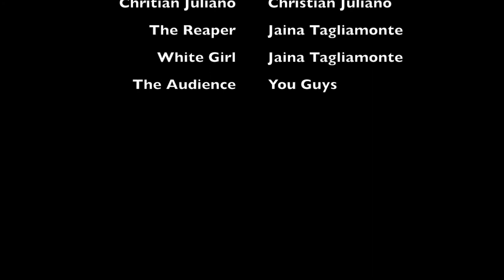John Batman 2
We return to see how John Batman has been treating himself, giving us a whole new look and some context of what he is going through. At the very end you'll see the surprise return of a character I created in my Fourth Video. I hope you all enjoy this as much as we did

Cast:
John Batman: Kain Robinson
Christian: Christian Juliano
The Christian: Christian Blanco
White Girl: Jaina Tagliamonte
The Reaper: Jaina Tagliamonte
Camera man: Christian Blanco